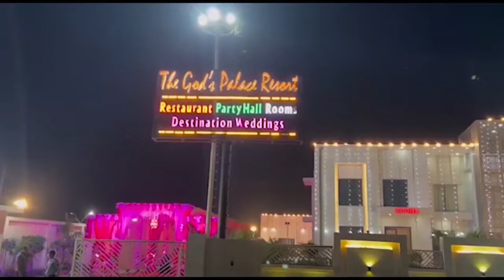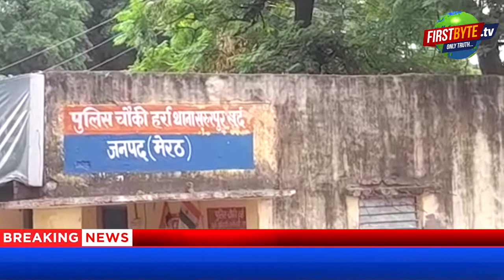मेरठ में गोकशी की घटनाओं पर अंकुश नहीं, दिल्ली की जा रही सप्लाई । Firstbyte.Tv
योगी सरकार का गौ प्रेम किसी से छिपा नहीं
बावजूद इसके मेरठ में लगातार हो रही गोकशी की घटनाएं
भावनपुर, सरूरपुर, सरधना क्षेत्र में ज्यादातर घटनाएं
मैनापूठी गांव में गोकशी कर बदमाश भागे
अवशेष लेकर हिंदू संगठन कार्यकर्ताओं ने किया हंगामा
सीओ ने कहा दिल्ली और शाहीन बाग की जा रही है सप्लाई
चौकी प्रभारी संजय कुमार समेत पांच सिपाही निलंबित
गोली लगने से अरबाज व फरीद निवासी लिसाड़ी गेट थाना घायल
नौशाद गली नंबर सात थाना नौचंदी भी गोली लगने से घायल
जावेद श्यामनगर व इशाक रिहान गार्डन मेरठ की तलाश जारी